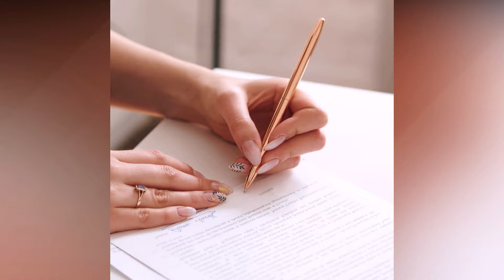Finally, Aishwarya Rai Bachchan has Confirmed Her Divorce?